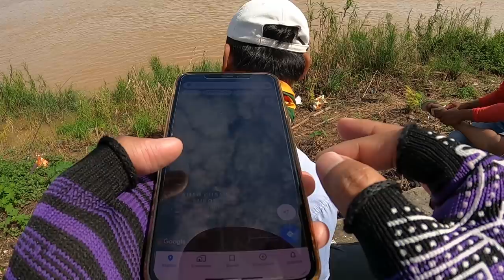ស្ទូចត្រីឆ្ពិននៅស្រះកៀនស្វាយក្នុង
ជួបជុំបងប្អូនក្នុងក្រុមស្ទូចត្រីសប្បាយកប់សារីមានត្រី រ៉ស់ ឆ្ពិន អន្ទង់ ត្រីកំភ្លាញ សំខាន់មកផ្ទះវិញបានផ្អកត្រីប្រាម្នាក់មួយថង់ទៀត